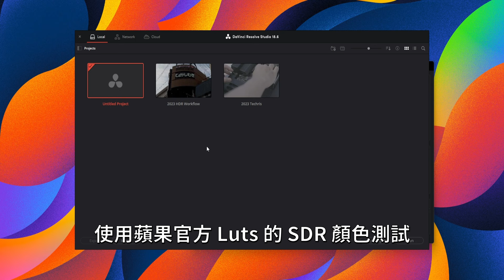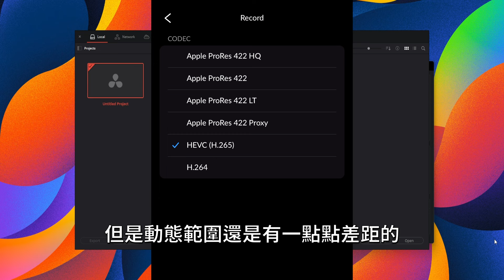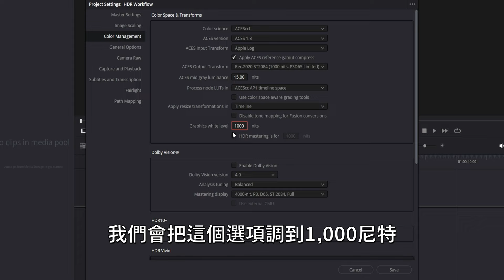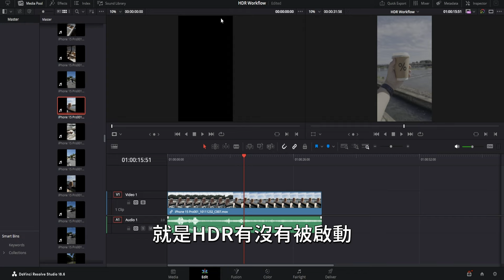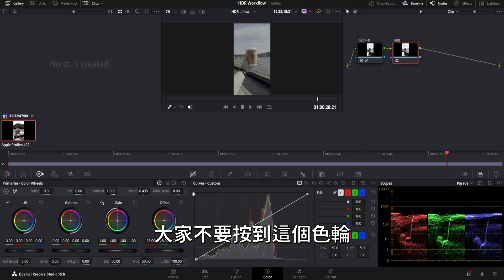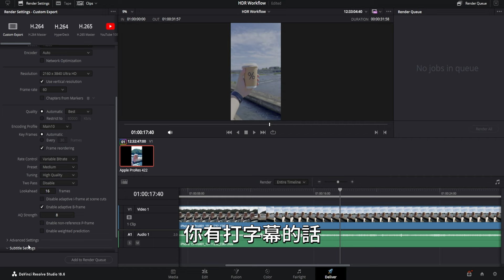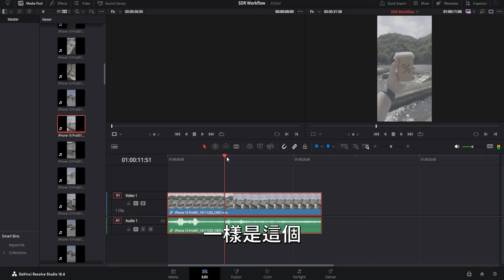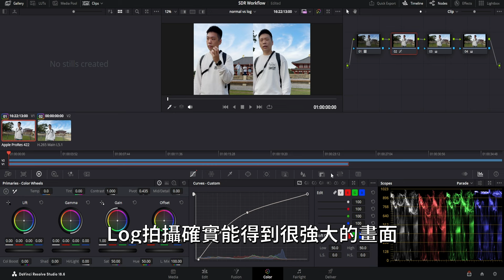最詳細的 iPhone 15 Pro Apple Log HDR 教學 達芬奇 DaVinci Resolve 18.6！ ft.小豪包膜 HAO 保護貼【Techris】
今天分享 iPhone 15 Pro Apple Prores Log 的後製流程
有 HDR 跟 SDR 兩個不同的流程分享！
建議大家直接找自己有疑問的地方觀看！

時間軸 :
00:00 今天主題
00:25 工商時間 : 小豪包膜
01:22 怎麼拍攝 Apple Prores Log
01:32 拍攝 Apple Prores Log 第一個方法
03:08 拍攝 Apple Prores Log 第二個方法
04:36 HDR 剪輯 設定流程
08:33 HDR 使用 iPhone 15 Pro 當作監控螢幕
11:02 HDR 調色 設定流程
15:52 HDR 調整完成
16:32 HDR 輸出設定
17:20 為什麼 HDR 不使用 Luts 還原
18:08 SDR 剪輯 設定流程
19:08 SDR 調色 設定流程
21:28 SDR 輸出設定
22:21 Apple Prores Log 畫質 VS 一般錄影畫質
23:33 結尾